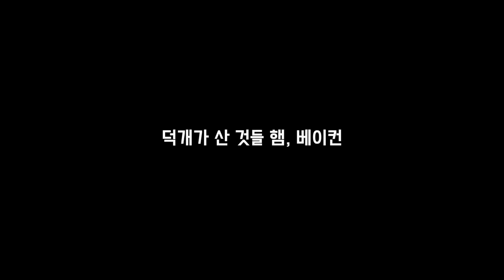맛있는 샌드위치 만들기 🥪 [점심 게임 : 샌드위치]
남은 음식은 영환이가 다 먹었습니다